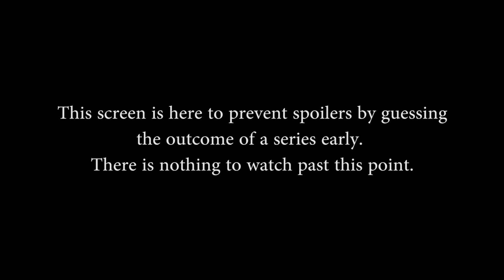SMITE Console League NA Fall Split Week 2 - Team Elevate vs. Most Wanted (Game 2)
SMITE Console League NA Fall Split Week 2 - Team Elevate vs. Most Wanted (Game 2) (Monday, September 12th, 2016)

Teams in this match: Team Elevate, Most Wanted

Sol, Athena, Ravana, Chronos, Ne Zha, Odin, Jing Wei, Neith, Khepri, Ao Kuang

Clowwwwww, Matt Koiz, MOR Wolves, Transonics, xCynosurex, eLevate Niqued, In My Zen, KeegsMate, Rippin Holes, The Jumpahhh